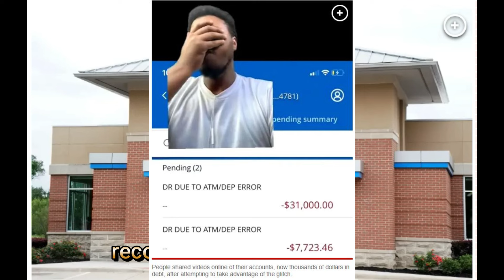Discussing The "Chase Money Glitch" And The Fools Who Fell For It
A couple weeks ago, a so called "money glitch" went viral on TikTok and other parts of social media with Chase Bank which turned out to be fraud.